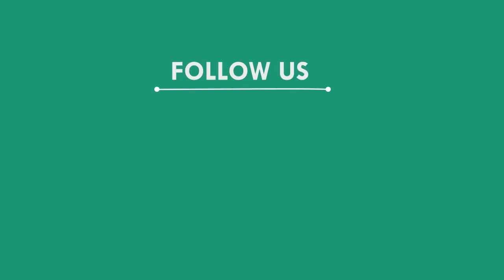ନୁଆଁ ଖାଇ ପାଇଁ ସଜବାଜ ରାଜ ପରିବାର, କଳାହାଣ୍ଡି || KALAHANDI NEWS